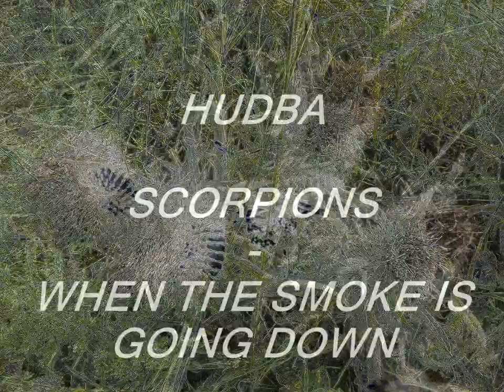Jánošíkové diery 24 8 2012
Přez Jánošíkove diery na Rozsutce.